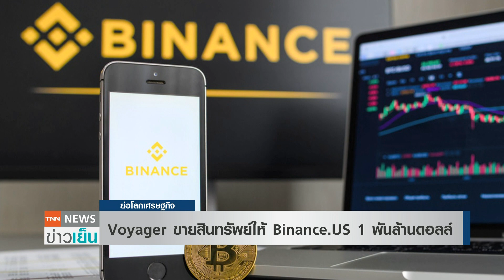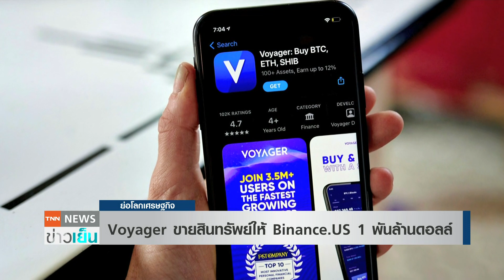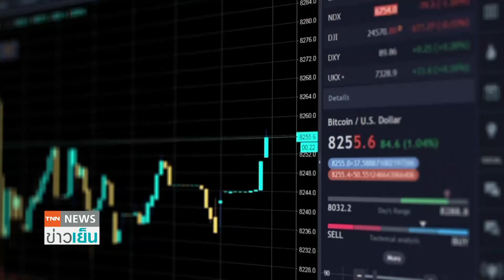Voyager ขายสินทรัพย์ให้ Binance.US 1 พันล้านดอลล์ | ย่อโลกเศรษฐกิจ 20 ธ.ค. 65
สำนักข่าวรอยเตอร์รายงานว่า Voyager Digital Ltd แพลตฟอร์มซื้อขายคริปโทเคอเรนซี กล่าวว่าจะขายสินทรัพย์ให้กับ Binance.US ในข้อตกลงมูลค่าประมาณ 1 พันล้านดอลลาร์หลังจากการตรวจสอบ